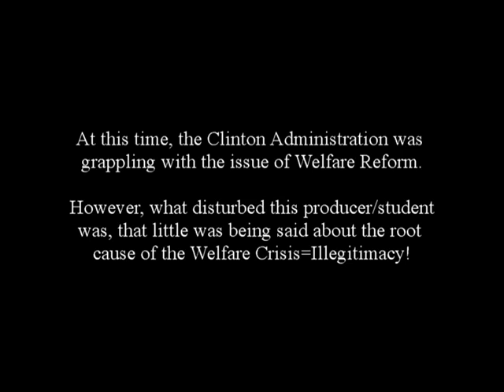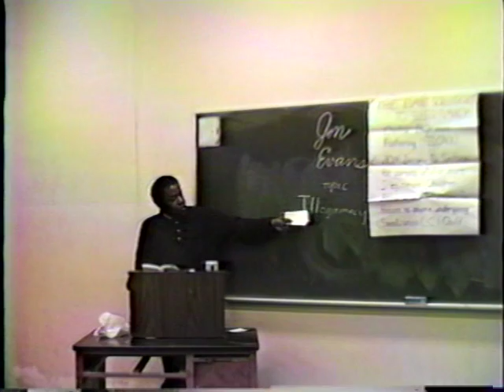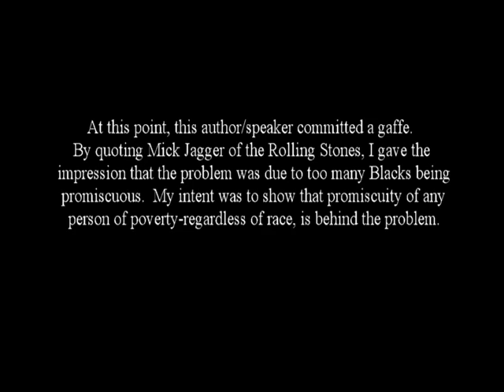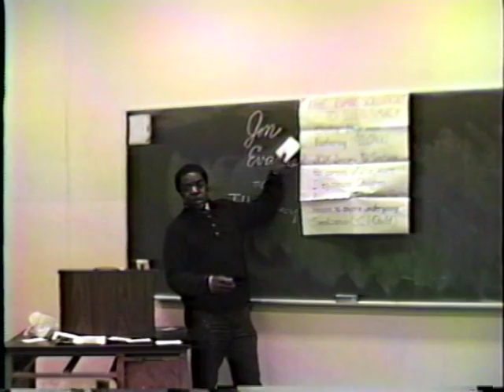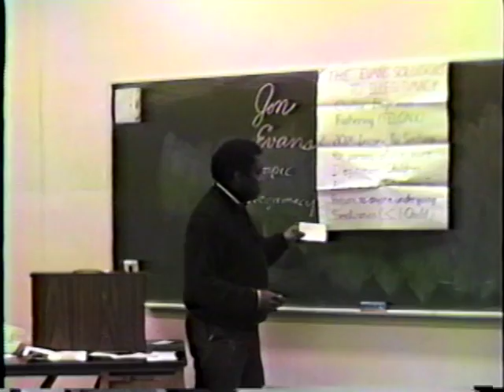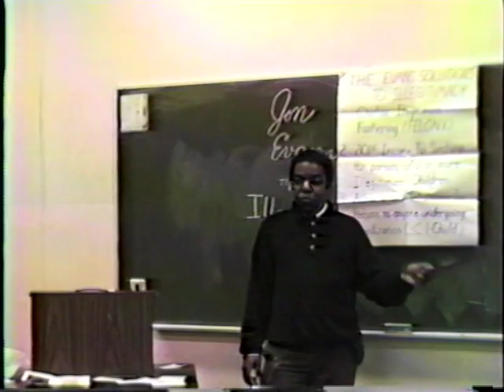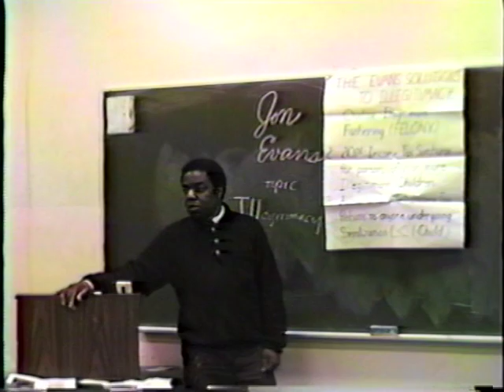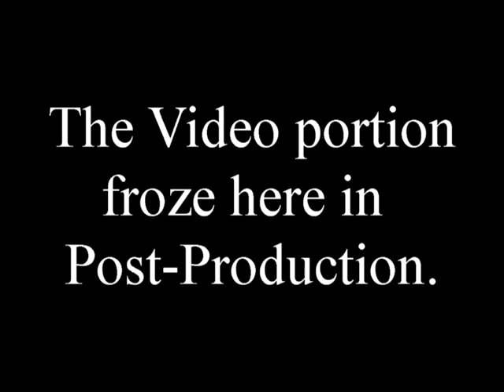Illegitimate Fathering-a solution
During my Post-Baccalaureate my assignment was to take a position of advocacy.  I chose to advocate a stern crackdown on Illegitimate Fathering, or otherwise bearing Illegitimate chilcren.  The reason for my position was, and still is, that the children of illegitimate children bear the brunt of a myriad number of social ills as a result.